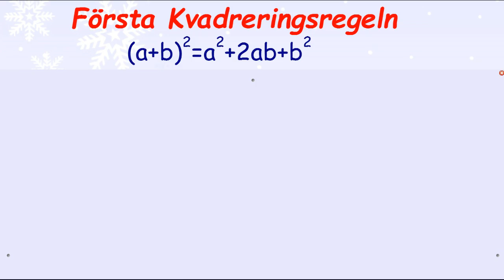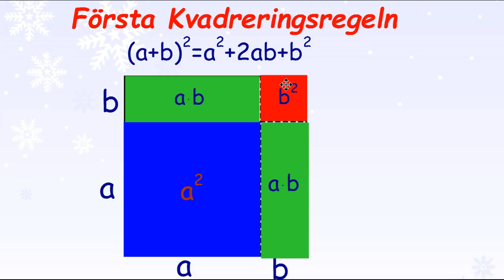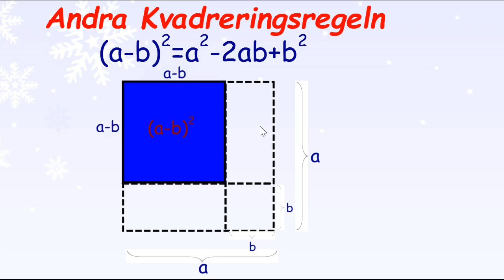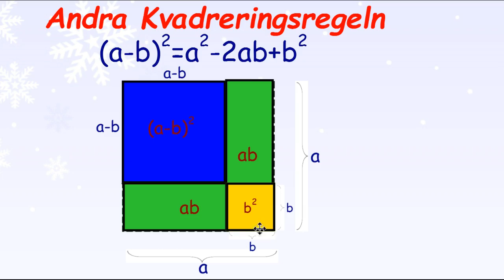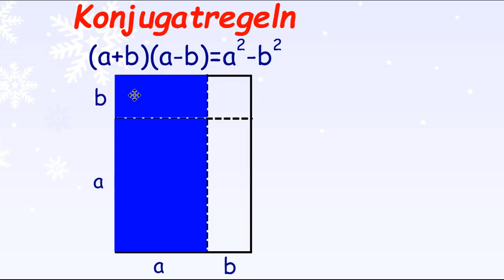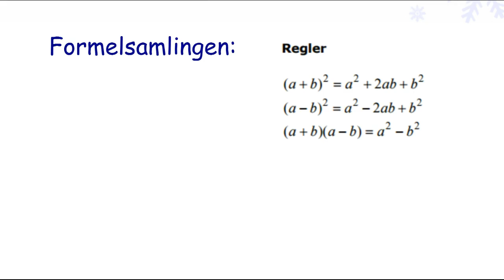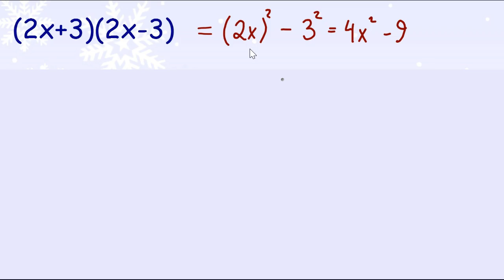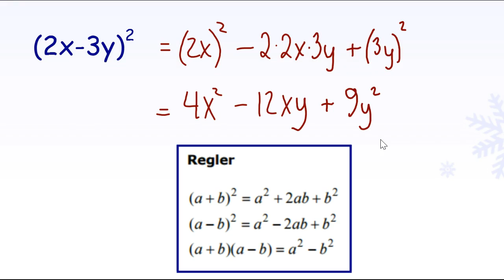2.1.2 Konjugat- och kvadreringsreglerna